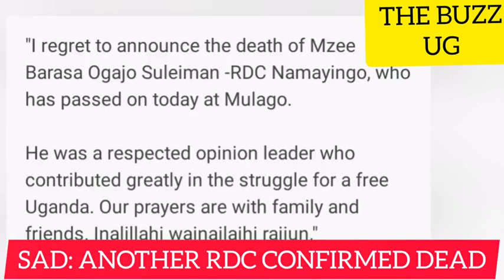BREAKING😳: Raila Odinga reveals next course of action, trouble🙆more confirmed dead in NRM & NUP